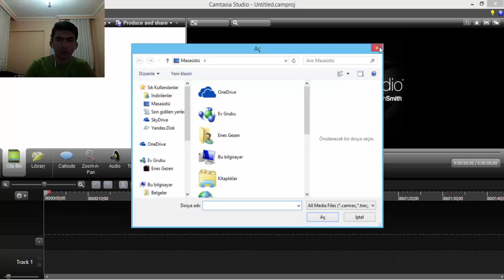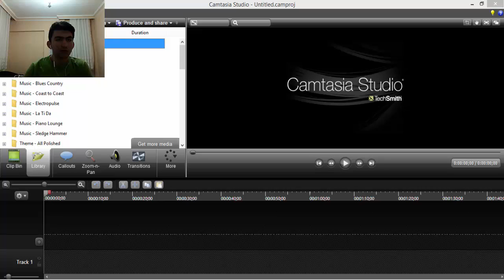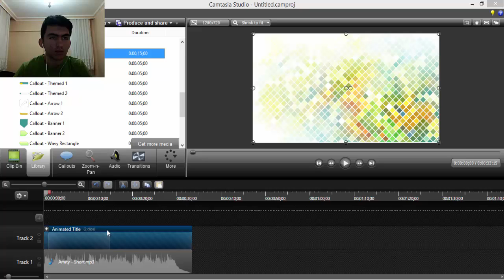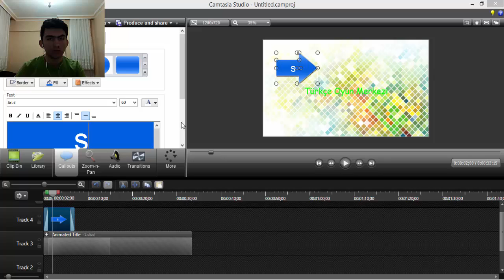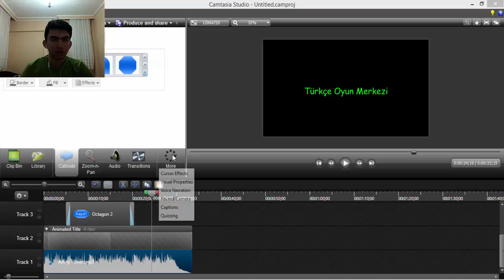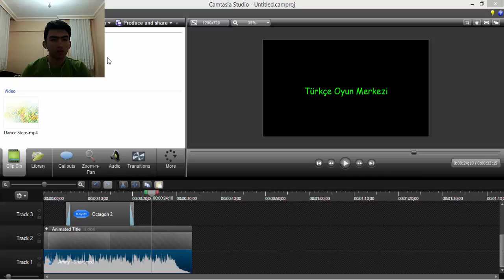Ekran videosu nasıl kaydedilir?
En iyi (bizce) ekran videosu çekme programını ele aldık.

Bu videomuzda incelediğimiz programın işlevinin sadece ekran görüntüsü almak olmadığını göreceksiniz.

Hepsi ve daha fazlası incelememizde!

Camtasia Studio 8 Nasıl kullanılır